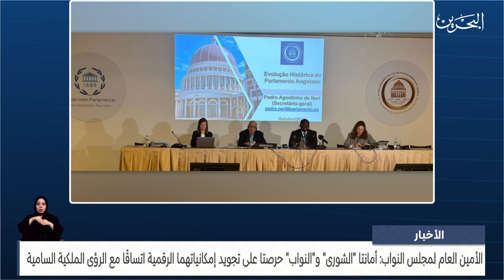مركز الأخبار : الأمين العام لمجلس النواب يشارك في اجتماع جمعية الأمناء العامين للبرلمانات الوطنية